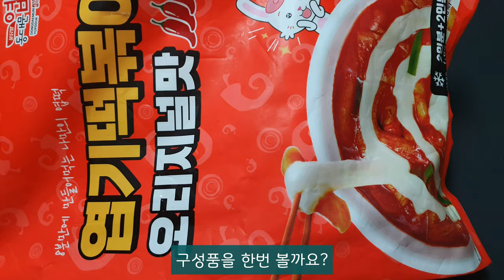🔥마성의 빨간맛 | 엽떡 밀키트 | 캠핑장에서 먹어봤더니?! | 침샘폭발😜 | 캠핑 필수템⛺️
까꽁⚘️⚘️
꽁이 친구님들 잘 지내시죠🤗

여러분 떡볶이 좋아하세요?
저도 참 좋아하는데요~~^^

매콤칼칼한 엽떡도
종종 즐겨 먹거든요.

캠핑가서도 생각날때 많았는데
엽떡 밀키트가 나왔길래
먹어보려고 캠핑 간거있죠ㅎ

내돈내산이구요~

집에서 시켜먹는것보다
맵기 정도니
조리시간 조절 등으로
입맛에 맞게 먹을수 있어서 그런가 훨~~
더 맛있게 느껴졌답니다😋

🔥저는 푹~ 끓여서 떡과 어묵이
몰랑몰랑한게 간이 쫘악~
스며들어있는걸 선호하거든요😜

입이 궁굼하거나
캠핑가서 한번 드셔보심
좋을거 같아요🤩